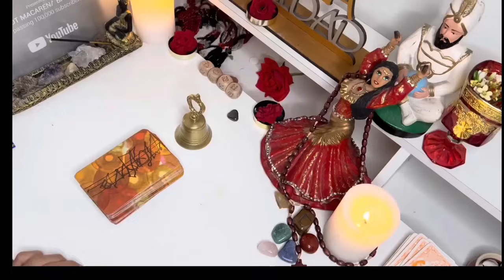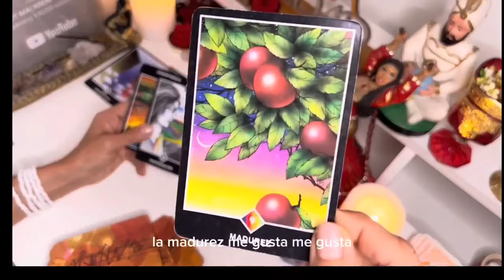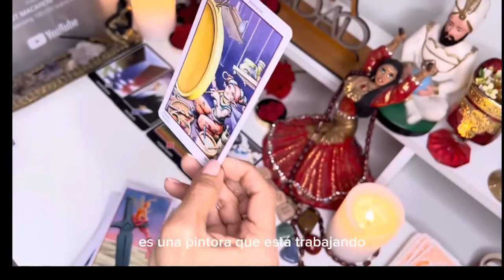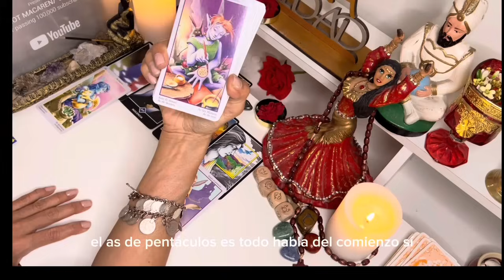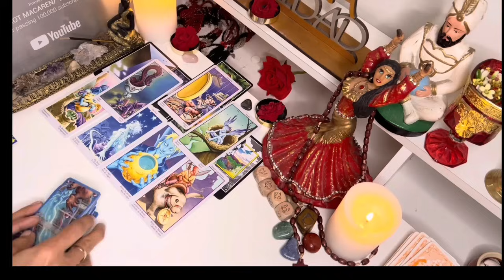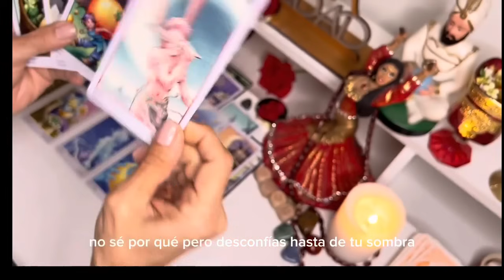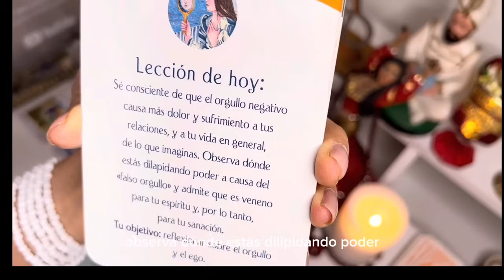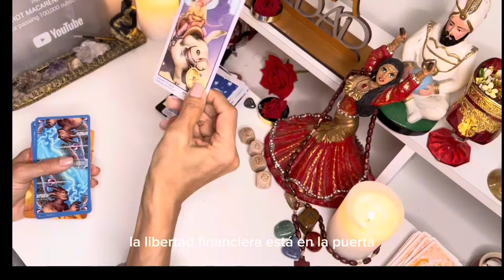Sagitario 💃WOW! ¡REVIENTA TU ABUNDANCIA! A FESTEJA SIN FIN//UNA "ARPÍA" NO PODRÁ HACERTE MAL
Macarena

pisces Sagitario 🔮WOW! ¡REVIENTA TU ABUNDANCIA! A FESTEJA SIN FIN//UNA "ARPÍA" NO PODRÁ HACERTE MAL